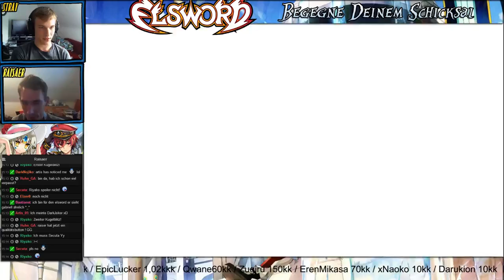#01 Elsword Sommer Cup K.O Runde - Averse vs. AkaFuro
Lust auf Elsword ? Dann hier entlang